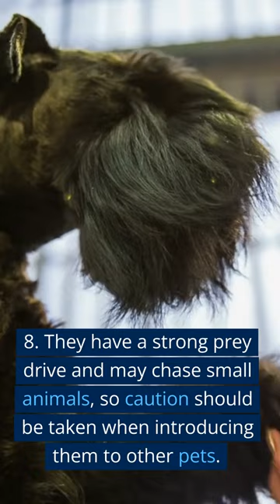Miniature schnauzer facts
1MiniatureSchnauz.mp4